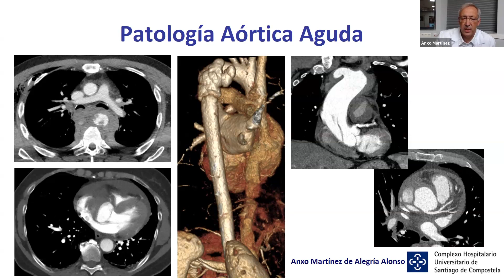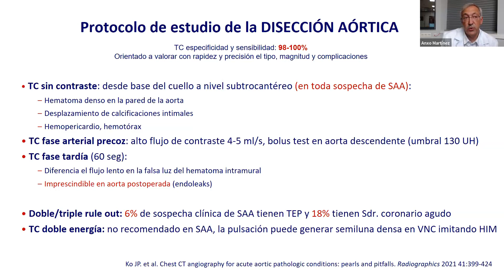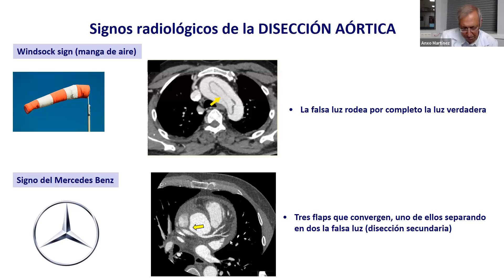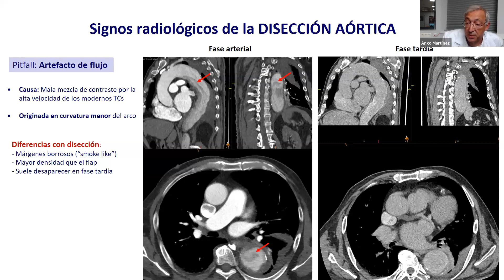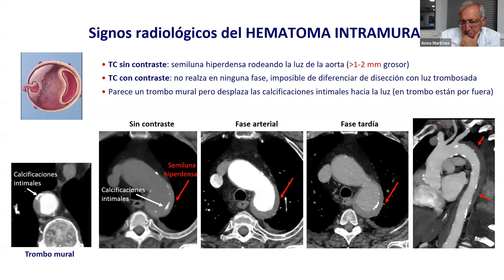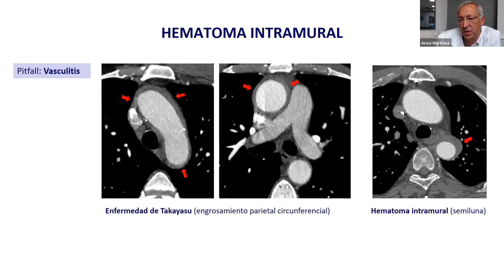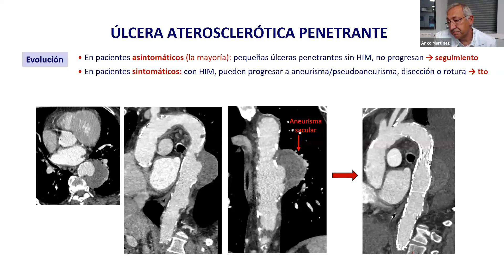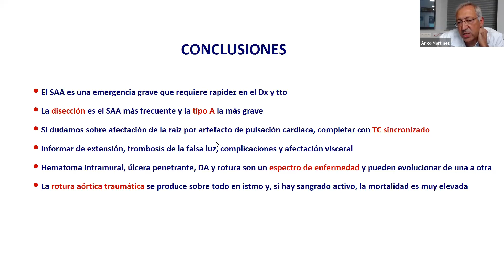509- Revisión de patología aortica aguda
Dr. Anxo Martínez